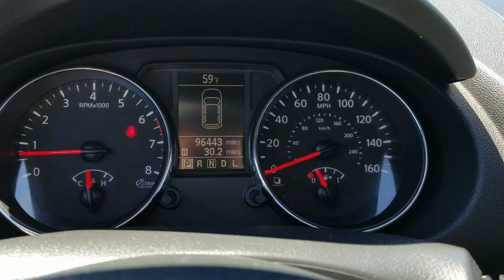2013 Nissan Rogue Fort Wayne, In 46818